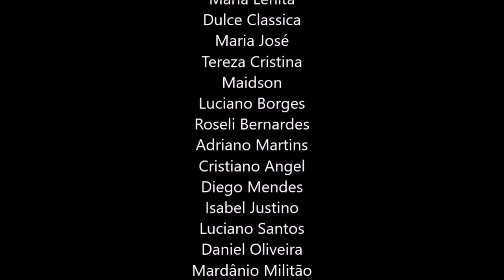19, ESTAMO COM UM GRANDE DESEQUILÍBRIO, PSICOLOGIA DA EVOLUÇÃO POSSIVEL AO HOMEM, P D OUSPENSKY, KR